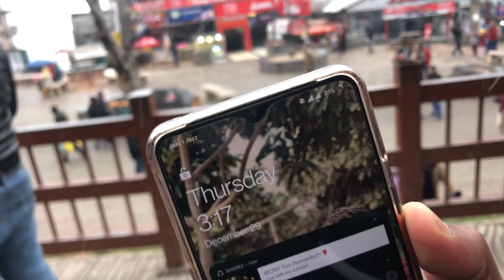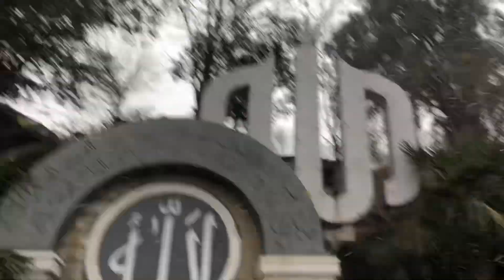We ♥️ Murree | Snow Falling In Murree | Qayyum Vlogs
Aaj Hum log Murree Main Thay Kya Mazay Ka Din Thaa Pur Sakoon Or Barf Say Bhara Huwa Bohat Maza Aaya Saroor Aaa Raha Thaa Burf Hi Burf Thi Har Taraf Mainay Or Meray Doston Nay bohat Enjoy Kiya Sab Paisay Puray Yahan Huwe ♥️